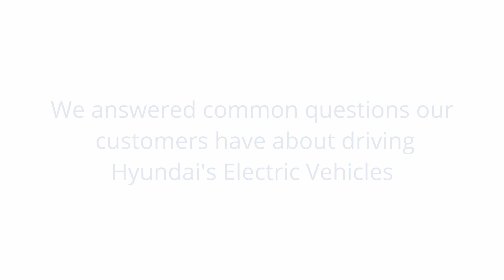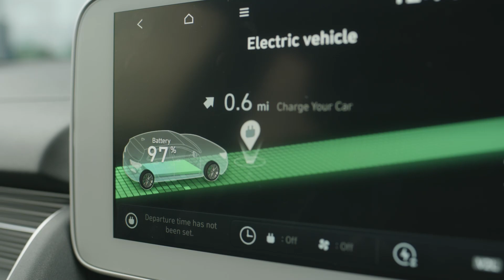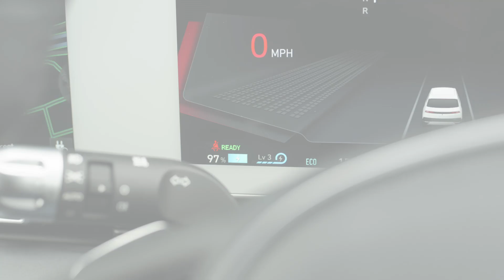Interview with Holdcroft Hyundai: Common EV Questions